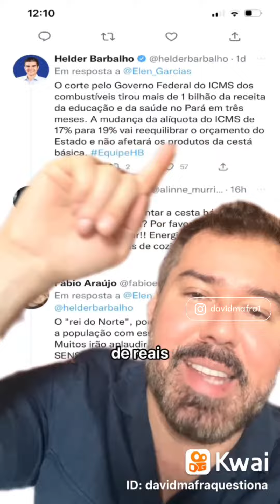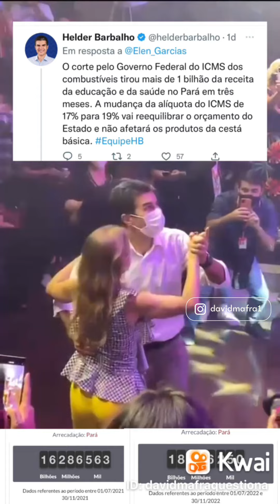Pequenas mentirinhas, grandes prejuízos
Dá só uma olhada na mentirinhas de Helder Barbalho sobre a arrecadação de impostos no Pará como justificativa pra ter aumentado o ICMS.